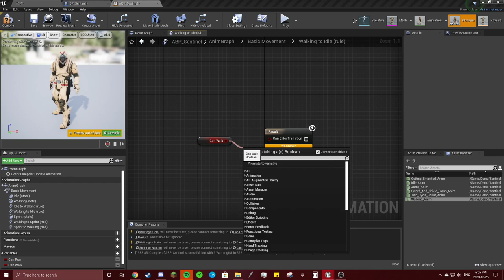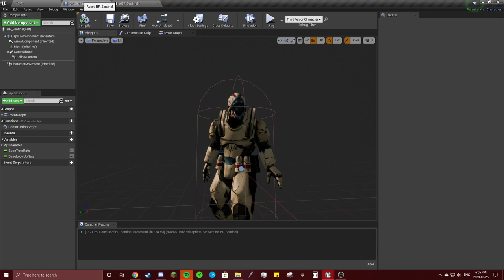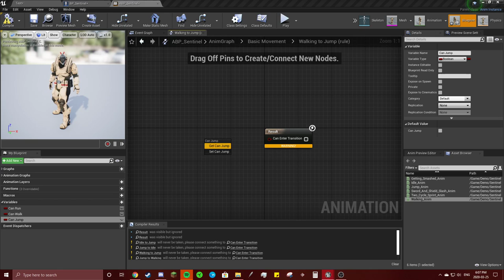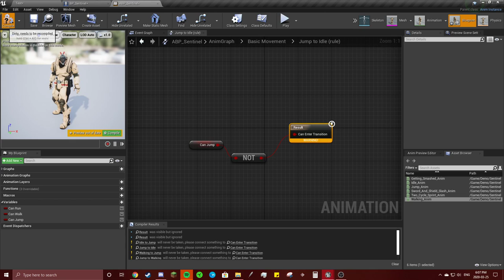Battle Royal-A Tutorial on How To Animate and Rig a Battle Between Two Actors- Part 7-Animation 2